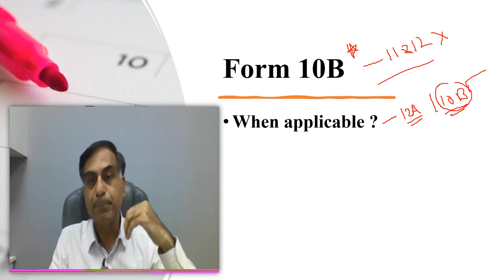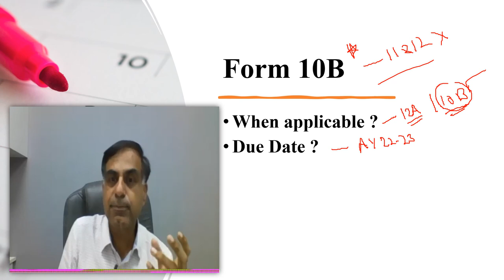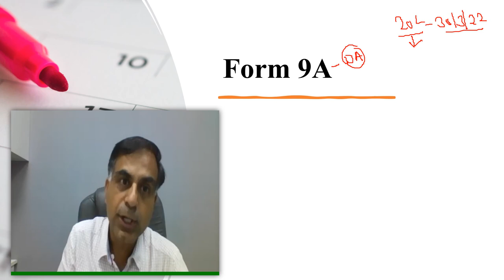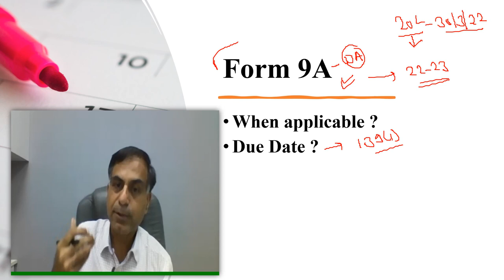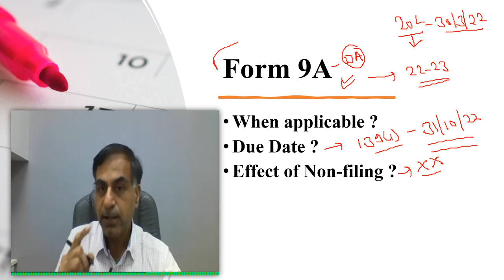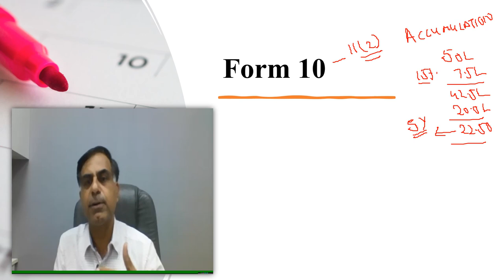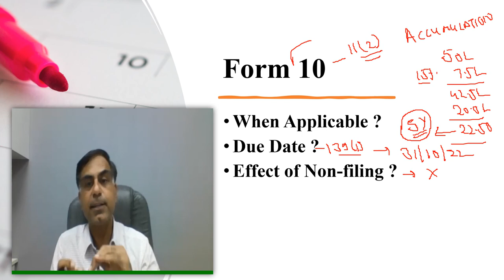एक चैरिटेबल अथवा धार्मिक ट्रस्ट / संस्था द्वारा भरे जाने वाले महत्वपूर्ण फॉर्म्स | सी.ए. अनूप भाटिया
नमस्कार दोस्तों, एक चैरिटेबल अथवा धार्मिक ट्रस्ट / संस्था जो की आयकर अधिनियम 1961 की धारा  12AA / 12AB में पंजीकृत हैं को आयकर अधिनियम की धारा 11 एवं 12 में दी गयी एक्सेम्पशन (छूट) का लाभ उठाने हेतु कुछ फॉर्म भरने होते हैं। अत यह वीडियो आप तक फॉर्म 10B, फॉर्म 9A एवं फॉर्म 10 जैसे महत्वपूर्ण फॉर्म्स को संक्षिप्त रूप से आप तक पहुँचाने का प्रयास है। आशा करता हूँ आप इस वीडियो को उपयोगी पाएंगे, आपके बहुमूल्य सुझाव एवं प्रश्न सादर आमंत्रित हैं।

Dear Friends, a charitable or religious institution duly registered under section 12AA / 12AB of the Income Tax Act 1961 is required to file certain forms while availing exemption provided to them under the provisions of section 11 & 12 of the Income Tax Act. This video accordingly is a discussion on Form 10B, Form 9A and Form 10. The viewers with the help of this video will be able to know when a particular form is applicable, what is the due date of such form’s filing and what may be the consequences of not filing such form in time. I hope you will find the content beneficial; your precious suggestions and questions are most welcome.